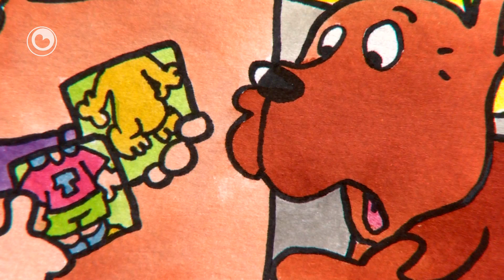Tomke: Nuvere fotografen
Tomke, Romke en Kornelia binne yn 'e tún.
Kornelia set allegear moaie blommen op 'e foto.
Want wa 't de moaiste foto makket krijt in priis.
Mar Tomke en Romke tinke net dat sy dêr in priis mei winne sil.
Nee, sy witte wol wat folle betters.